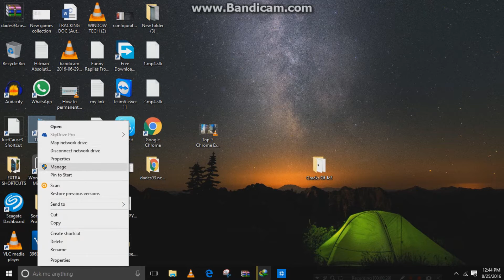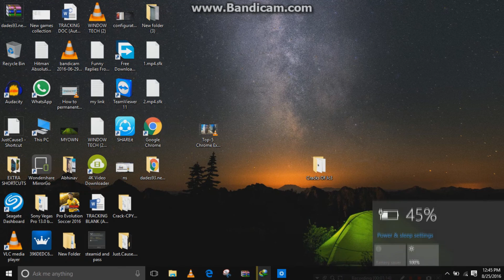How To Fix Battery Icon Not Showing In Windows 10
In My Channel U Can Found Tech Related Videos Of Windows